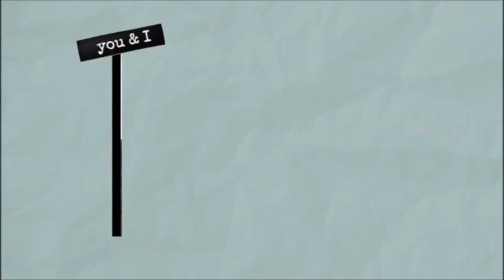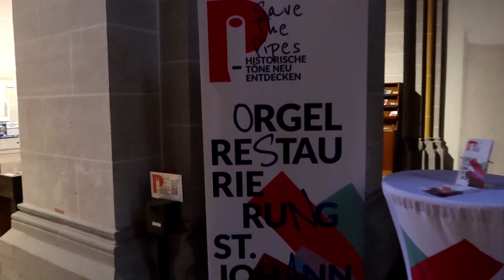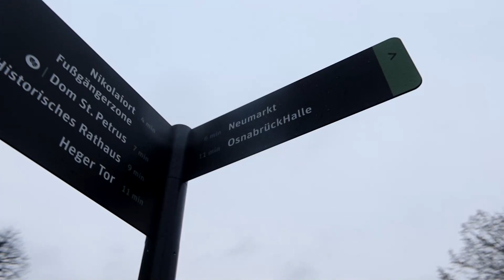ein kleines Stück Osnabrück